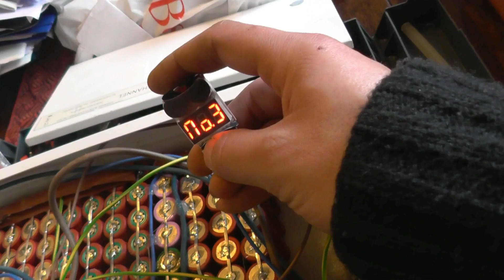1 duff cell can ruin a pack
After weeks of charging and discharging each cell! 5 TIMES. I thought I would avoit this situation. 4S28P means there is 112 1.5AH cells in this pack! And the weak point is one cell in one of the parrallel banks. This means that one BAD cell over 2 weeks has discharged that part of the pack to 0.53V and possibly ruined that set of 28 cells.